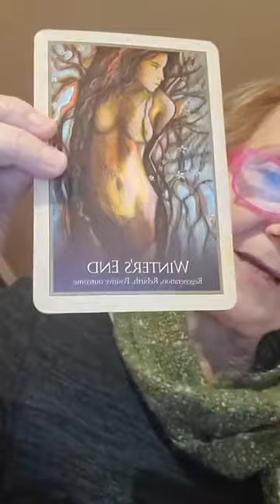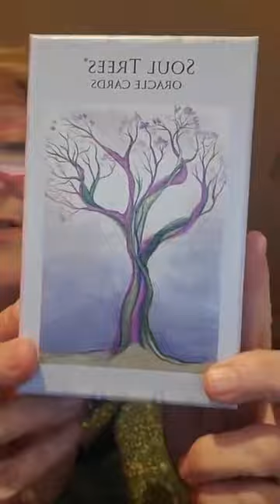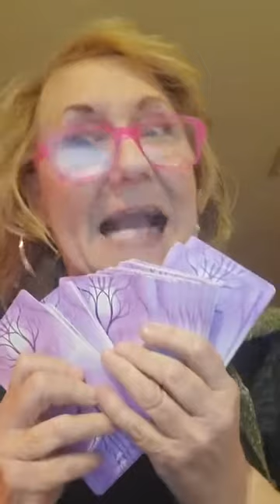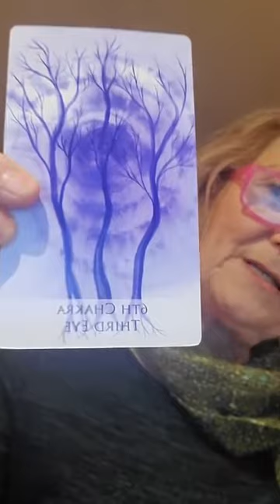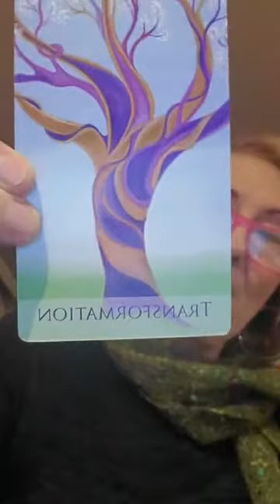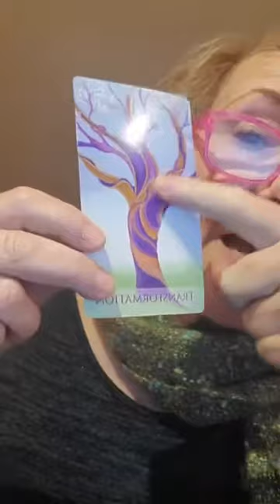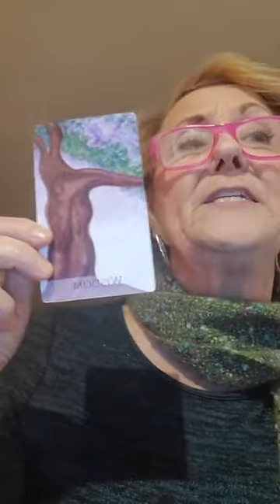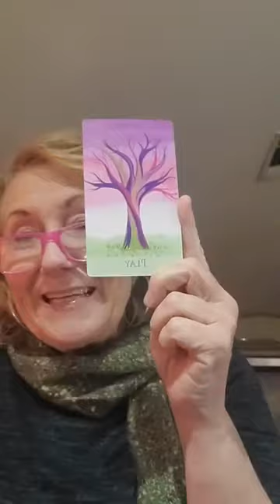Monday Musings January 18, 2021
Group Messages and Free Readings